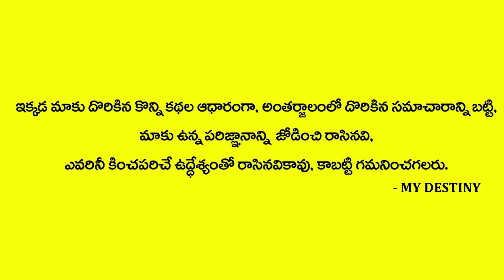Karkataka Rasi Ugadi Rasi Phalithalu (2021 - 22) | Cancer HoroScope | Ugadi Panchangam | MY DESTINY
Watch